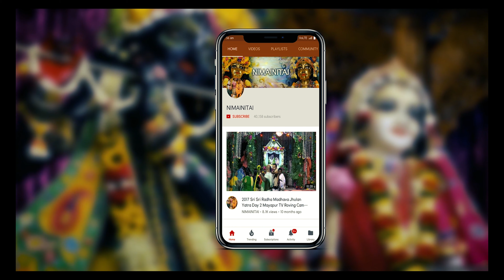Flea market with guitar kirtan led by Titiksava Karunika Prabhu in 4K on Jan. 1st, 2019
Sri Dhama Mayapur Community Flea Market in 4K on Jan 20, 2019.
Guitar kirtan courtesy of H.G. Titiksava Karunika dasa.
Video courtesy of Nrsingha dasa with Mayapur TV.
Video editing, rendering & graphic designs by Shyamsundar dasa.